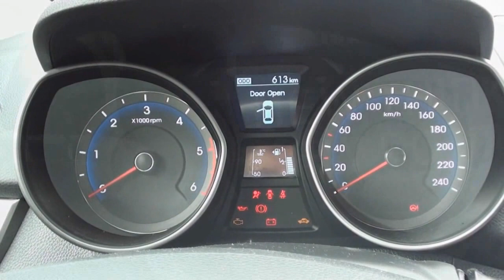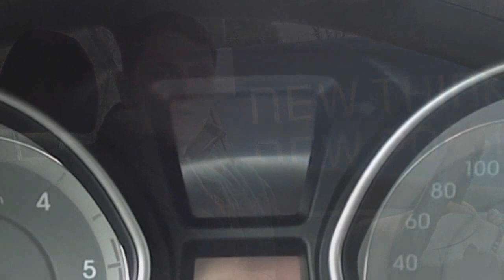#4 Jazdy próbne - Test Hyundai i30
Nowy Hyundai i30. Następca dobrze sprzedającego się modelu. Designerskie nadwozie oraz wnętrze. Duże zaskoczenie. Salon Hyundai Syguła.